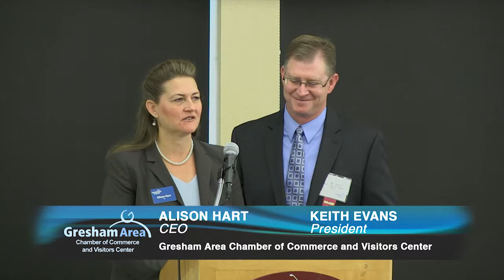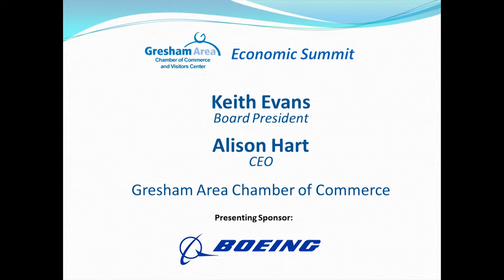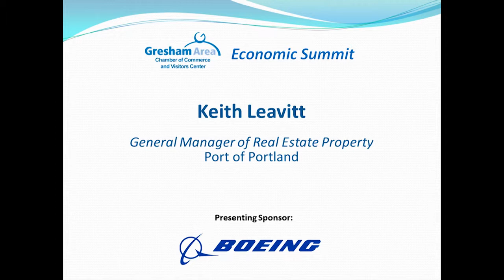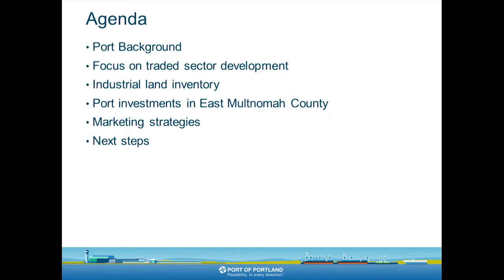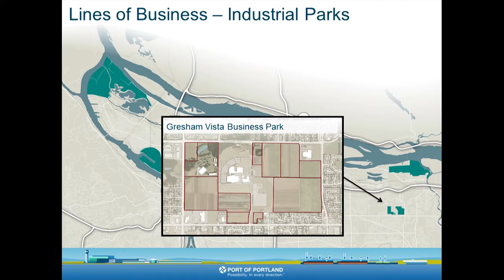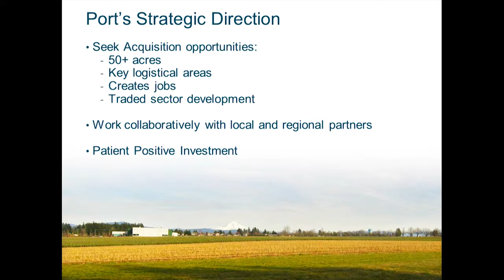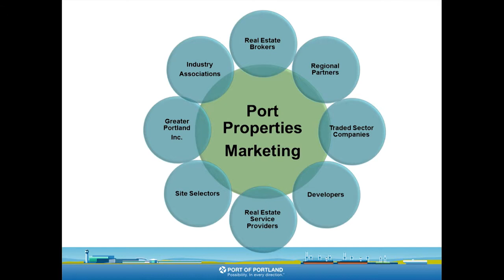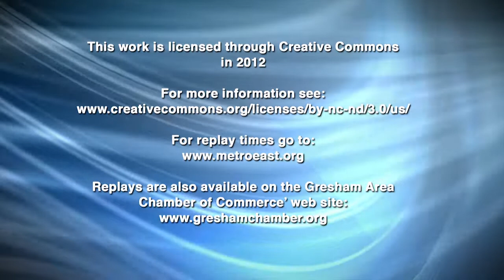2012 Economic Summit part 1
Part 1 of the annual summit hosted by the Gresham Area Chamber of Commerce and Visitors Center features the Mayor of Gresham, Shane Bemis and Keith Leavitt from the Port of Portland. The theme for this years summit is: "Building Economic Vitality - Our State, Our Region"